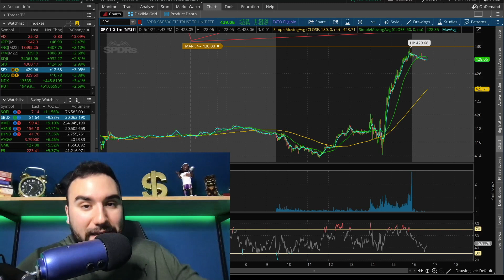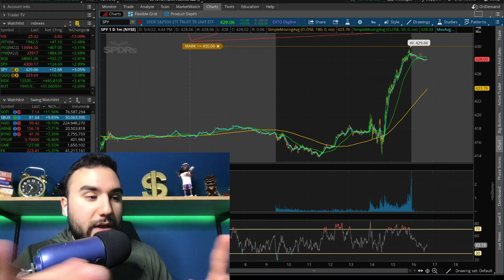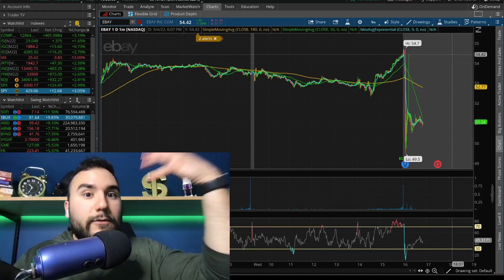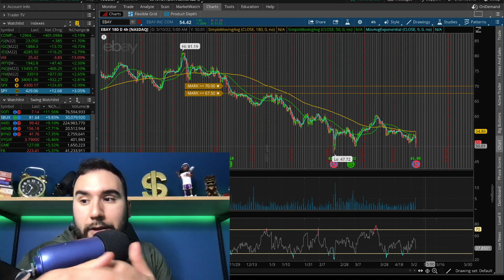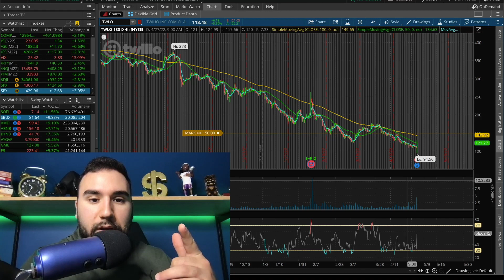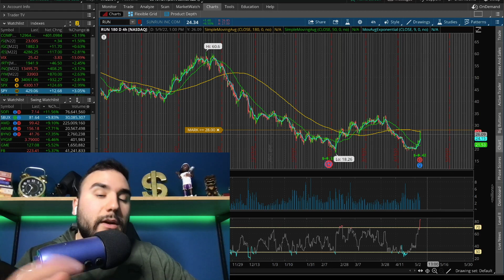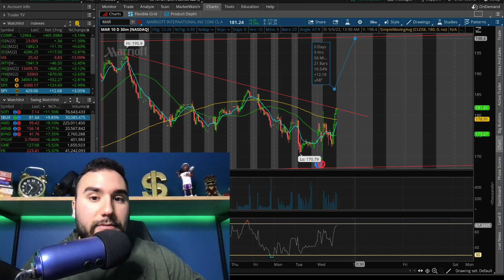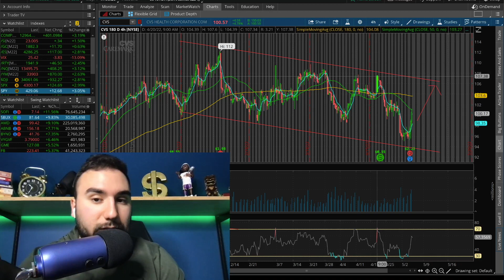7 STOCKS TO BUY NOW🚀 | TOP STOCKS MAY 2022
🤑 Get up to 5 Stocks EACH up to $3500 from MooMoo (with $100 deposit) ⮕

PayPal: PayPal.Me/stasserfes
Venmo: Stas235